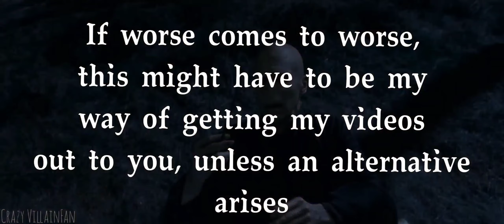"Multivillains: Endgame" Part 4: Duel on Knowhere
-Part 4 "Multivillains: Endgame"!!! Thank you lot for your patience with me as I am getting more busy with school lately, midterms just finished. The scheduling is a bit behind, bu hopefully this is something you enjoy.

-The copyright bosses are a tough lot. But I do my best to get these videos up for you all!

-Things are starting to get more intense as more forces come into play😈Who's side will you be on?

-While the storyline itself may be original, none of the characters are my own.